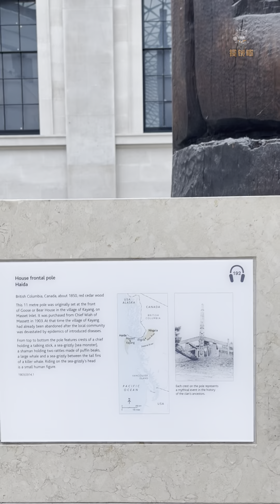来自加拿大的海达图腾柱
大英博物馆的展品收藏范围是为了记录不同历史不同地区人类文明的特征和纪念，因而有范围极广的收藏。其中在大中庭的一具十几米高的图腾柱就是类似的藏品，这跟图腾柱来自加拿大地区的海达人。是北美原住民文化的记录。【揽镜文化】